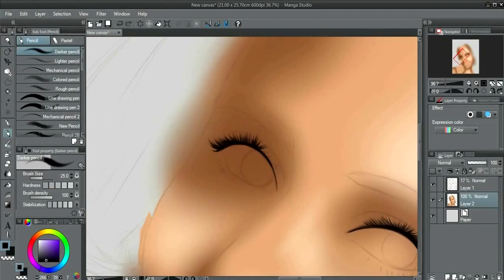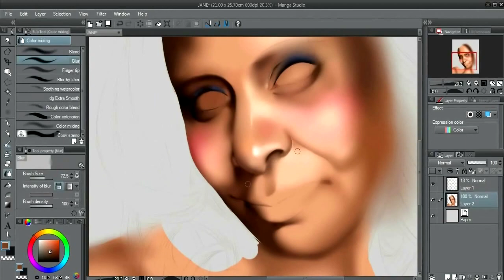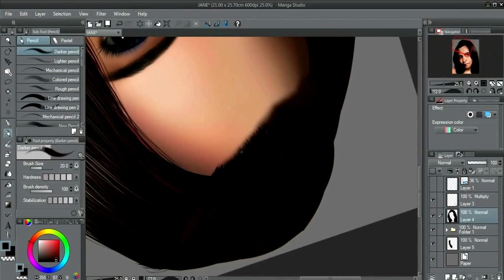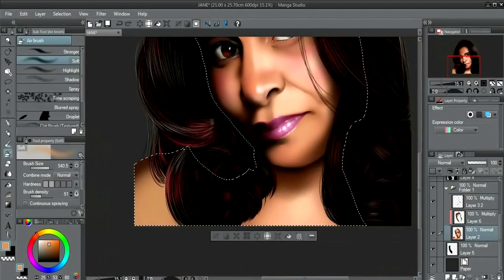Minha Irmâ Realismo